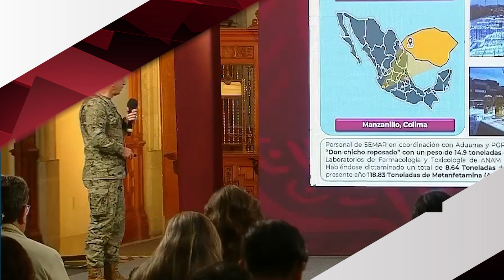Las Internacionales: Revelan nueva modalidad de tráfico de metanfetaminas disueltas en tequila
Desplegarán militares en frontera con México por posible aumento de cruces hacia Estados Unidos. El actor Arnold Schwarzenegger colaborará con Nuevo León en temas ambientales. Revelan nueva modalidad de tráfico de metanfetaminas disueltas en tequila. Anuncian nueva tregua de una semana en Sudán.